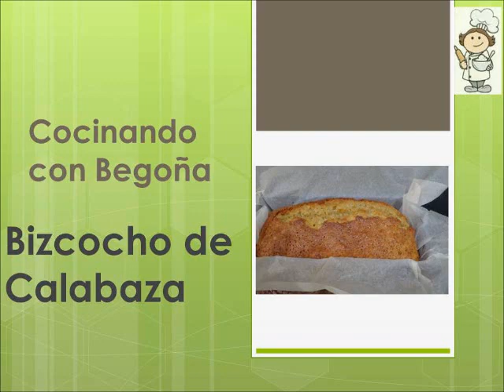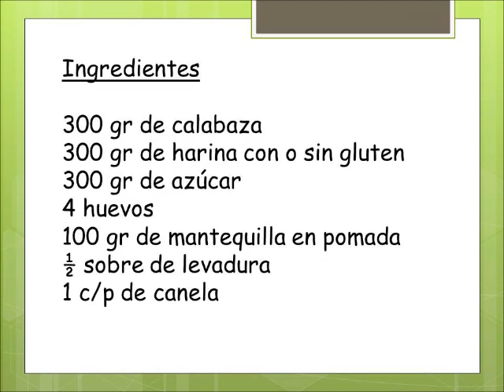BIZCOCHO DE CALABAZA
Sin glulten, apto para todos